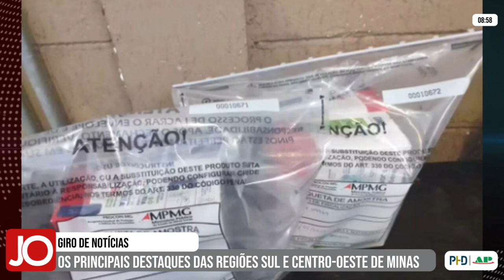GIRO DE NOTÍCIAS 23/05/2024 - OS PRINCIPAIS DESTAQUES DAS REGIÕES CENTRO-OESTE E SUL DE MINAS GERAIS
Acompanhe os destaques:

I PITANGUI I
IDOSO É PRESO POR EXPLORAÇÃO SEXUAL DE ADOLESCENTES E PROSTITUIÇÃO

I FORMIGA I
DUAS PESSOAS FICAM FERIDAS E OUTRA É PRESA EM ACIDENTE ENVOLVENDO TRÊS VEÍCULOS

I CAMPO BELO I
MINISTÉRIO PÚBLICO INVESTIGA VENDA DE SABÃO EM PÓ FALSIFICADA

I LAVRAS I
HOMEM MORRE AO CAIR DE CISTERNA DE 12 METROS